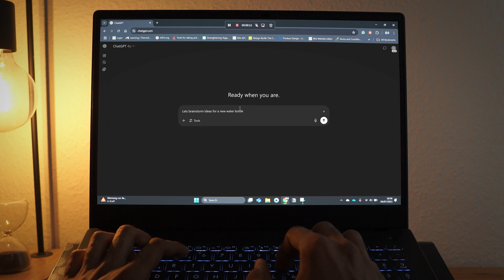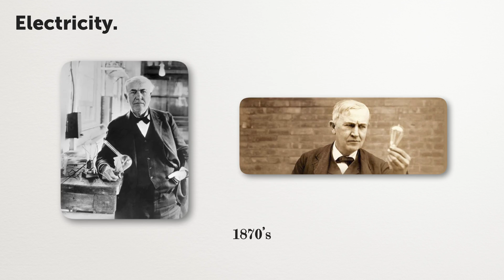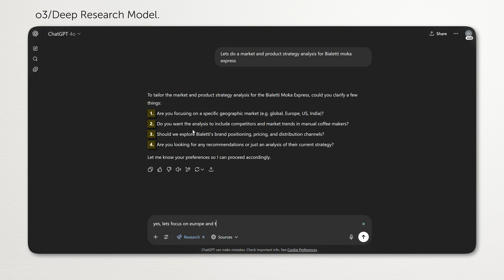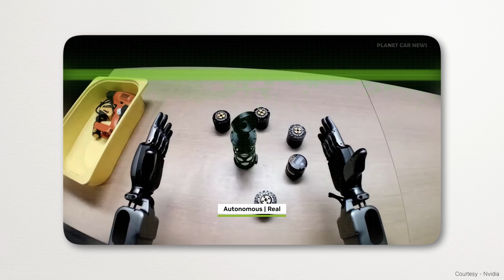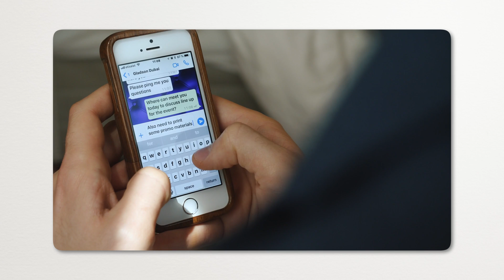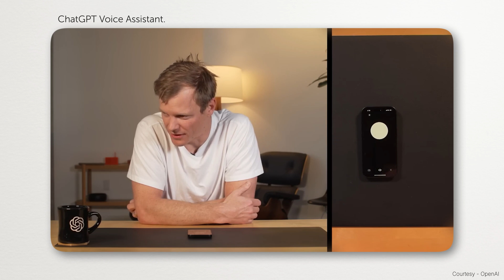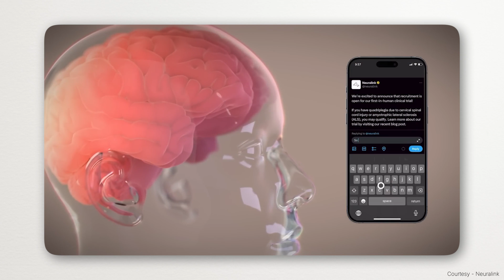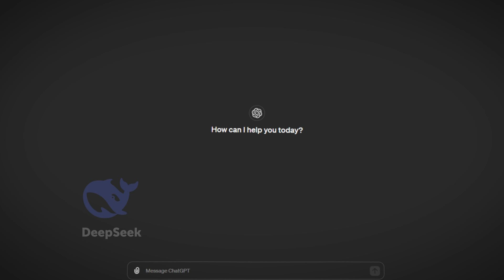Does ChatGPT Really Need a Physical Body?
ChatGPT lives in your screen… but that’s about to change. Embodied AI is coming. Jony Ive and Sam Altman are building the iPhone of AI.
Are you ready to live with AI in real life?

📌 Timestamps
01:10 - What is Embodiment?
04:09 - Reasons
08:04 - Challenges

💬 Drop a comment: What is your opinion about this potential change?